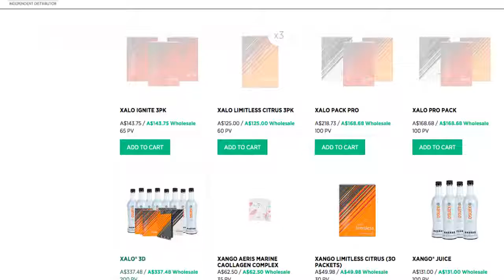Zija In Australia Get Xango Mangosteen Juice | Mangosteen Do You Still Want The Benefits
Isagenix International now sells Xango's mangosteen juice in Australia. Are you one of the hundreds of people upset with loosing contact with your overseas XanGo contacts?

How to get your Xango mangosteen juice again.

Phone an Australian Isagenix independent associate, formerly a XanGo distributor that is still in business 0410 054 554. We haven't left and gone somewhere else. Ask for Damian when you call.

We know that not everyone buys Xango mangosteen juice on a monthly basis and that most users want the juice when they need it.

But what everyone who hasn't been able to get Xango juice, wants someone who can support them to get their original mangosteen juice again.

We all know and have experienced the benefits of the original mangosteen juice and don't want to be without our "Jungle" juice.

Cost of Xango juice changes from time to time. For up to date pricing inclusive of all charges to anywhere in Australia please view the sales

mangosteen juice
Xango juice
original mangosteen juice
purple mangosteen
Xango Australia
Australian mangosteen juice
cost of Xango juice
benefits of Xango juice